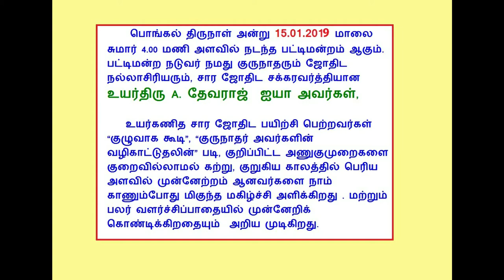KP Astrology in Tamil , பட்டிமன்றம் (3ம் பாவமா? 4ம் பாவமா?) , நடுவர் Astro Devaraj,